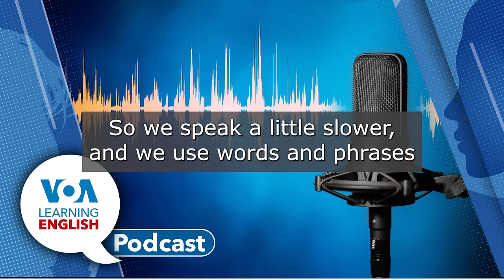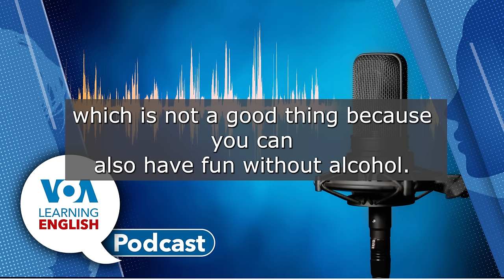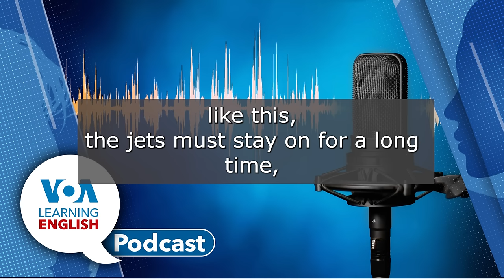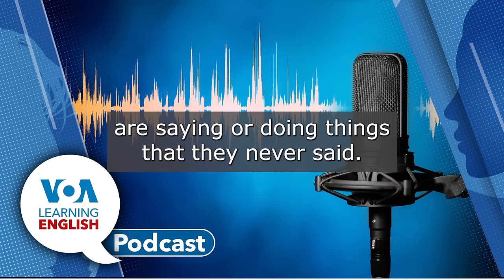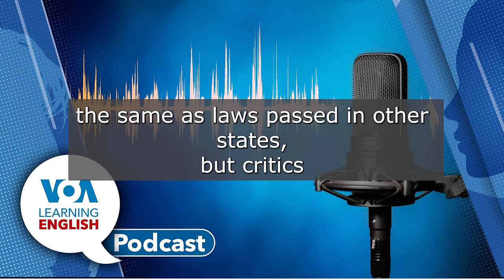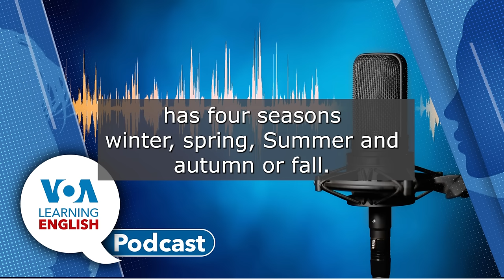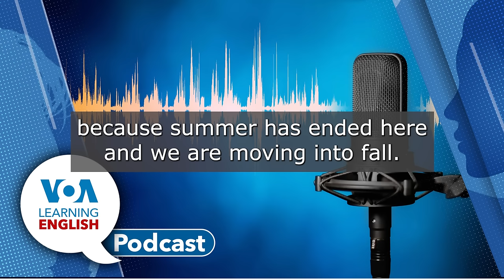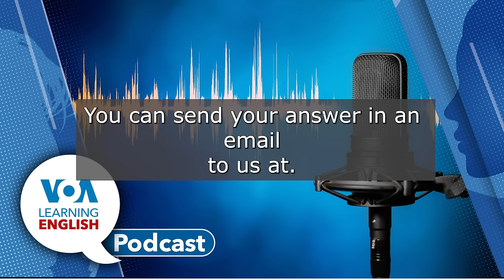Alcohol free Beer, Energy jets, AI and elections, Pumpkin Spice is back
First, John Russell has a story about a favorite drink in Germany. The country will soon celebrate Oktoberfest. The long celebration is market by a lot of beer drinking. However, alcohol-free beer is becoming more popular in Germany. One brewer says that it has the same taste as usual beer but has fewer calories.
Then, Mario has a report from scientists who study distant galaxies who have found incredibly long energy jets. The scientists say the energy jets are shooting out of a single black hole in a distant galaxy. They estimate the jets to be 23 million light years across. The Porphyrion jets are among the biggest structures of their kind in the universe.
After that, Bryan Lynn reports on a recent law in California. The state recently enacted three legislative measures that ban the use of AI tools to create false images and videos during election campaigns. The laws – which are among the strongest in the U.S. – aim to reduce the use of AI to produce fake materials that could mislead voters.
Following the report, Ashley and Bryan discuss vocabulary in the report: the words parody and satire. Bryan provides definitions and usage notes.
Finally, on Lesson of the Day, Andrew Smith and Jill Robbins talk about Lesson 22 of Let’s Learn English. In that episode, Anna thinks of ways to talk about summer vacation with her video producer Amelia. Andrew and Jill discuss the phrase “go on,” “take you on,” “go for a ride.” The two even recall a song from the 1970s, Steppenwolf’s Magic Carpet Ride. They also talks about pumpkin spice tea.
After that, Ashley and Mario sign off.